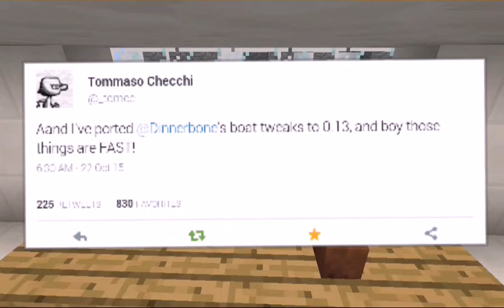Mcpe Update News!!!: BETTER BOATS AND TEMPLES!!!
Like/Sub and comment I realy want to hear you guys word